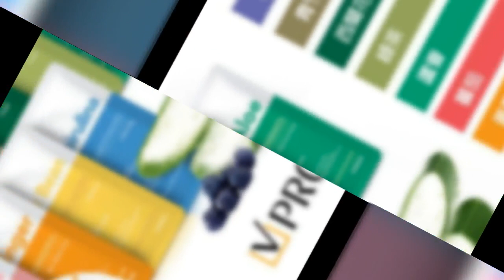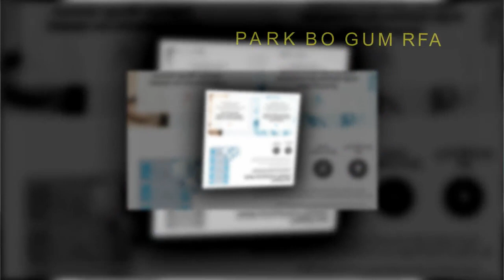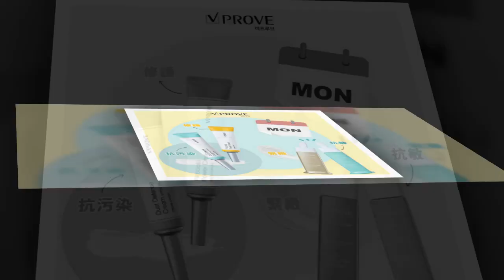Park Bo Gum Thank you vprove fans for their support,park gum x Vprove 2018